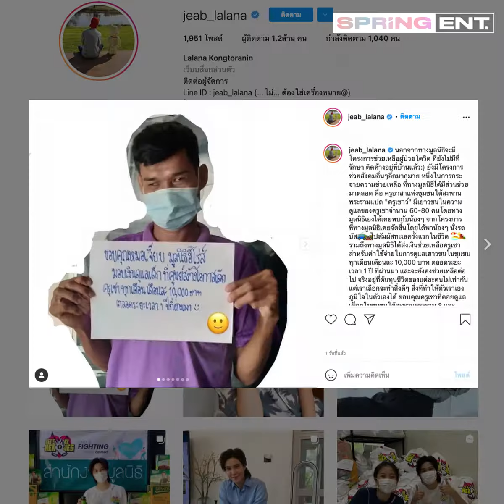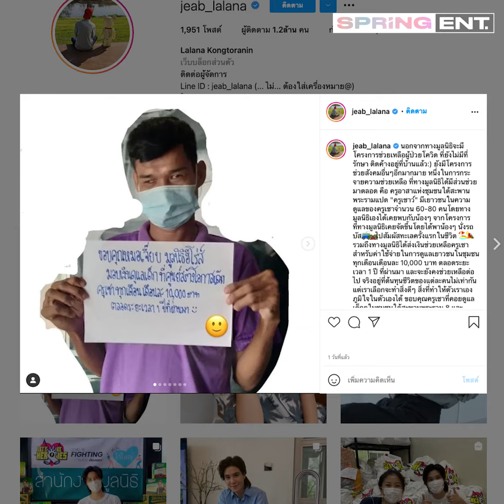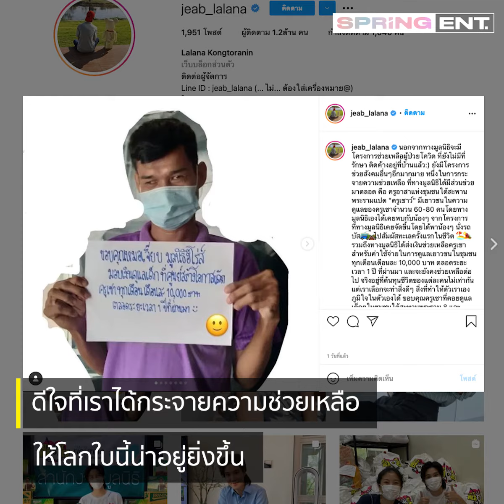"หมอเจี๊ยบ ลลนา" ช่วยเหลือ "ครูเชาว์" ครูที่ดูแลเด็กๆ ในชุมชนมาตลอด 1 ปี | SPRiNG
"หมอเจี๊ยบ ลลนา" เล่าเรื่องราวดีๆ  หลังได้ช่วยเหลือ "ครูเชาว์" ครูที่ดูแลเด็กๆ ในชุมชนใต้สะพานพระรามแปด ตลอด 1 ปี บอกดีใจที่ได้ช่วยให้โลกใบนี้น่าอยู่ยิ่งขึ้น

อ่านรายละเอียดเพิ่มเติมได้ที่นี่